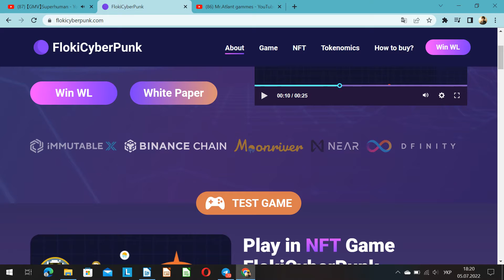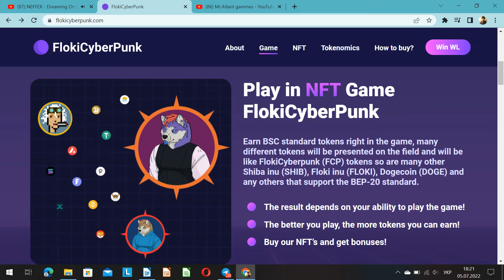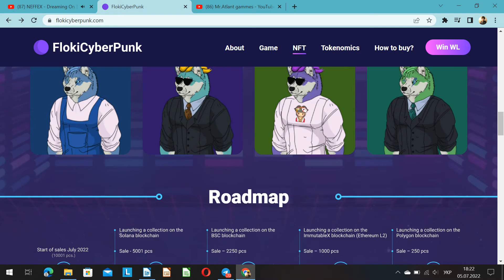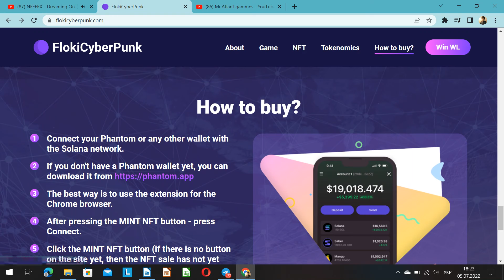Детальний огляд офіційного сайту FlokiCyberPunk!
Хелов піпл, привіт друзі! На в’язку Мр. Атлант, радий вас вітати на каналі Мр Атлант Геймс. Якщо хтось вперше на цьому каналі, то на ньому ми розбираємо більш детально різні проекти, такі як FlokiCyberPunk. У цьому випуску ми детально оглянемо  офіційний сайт FlokiCyberPunk. Отож, ми починаємо…